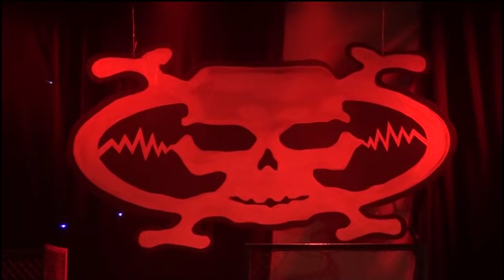01 ROTTENOMICON catatonia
suffocation cover - dated Feb 18th 2017 - supporting Antiphaty 20th Anniversary - Godbless II cafe